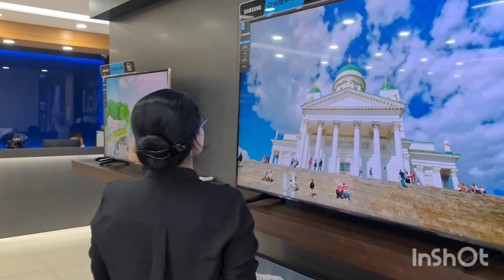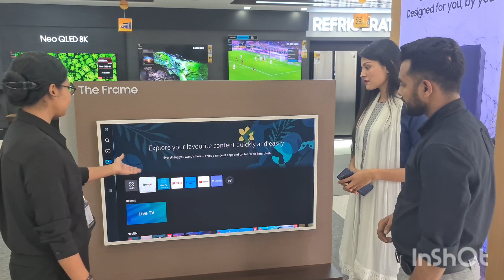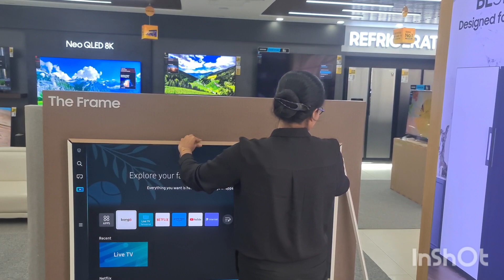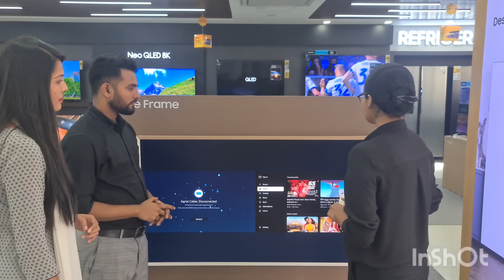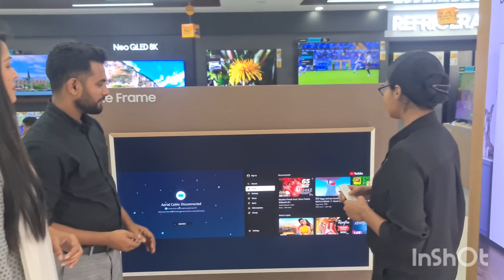The Frame | Life Style TV | Samsung BD | QLED | World Cup 2022 | Priyanka | Jannatul Ferdous Mou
Here we are talking about the best Samsung The Frame TV, Life Style TV in BD. If there is any inquires about this  & any others Samsung products comment us.